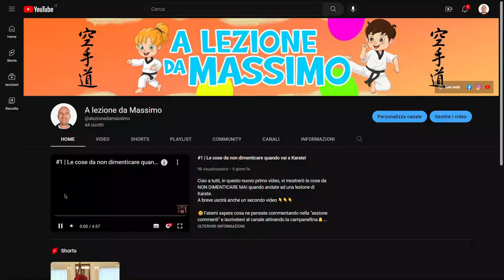É vero che il Karate è intutile?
In questo video commenterò l'esternazione di Fedez facendo un analisi approfondita sul possibile pensiero che si ha oggi sul karate moderno.
Dubbi ed interrogativi del karate moderno. Buona visione

0:00:00 | Introduzione
0:00:58 | Cosa è successo?
0:01:20 | I commenti della FIJLKAM e Luigi Busà
0:01:57 | Cosa mi è venuto in mente
0:02:40 | Il "mega" buco generazionale nelle palestre
0:03:34 | Cosa pensano in tanti
0:05:08 | A cosa serve il Karate
0:05:55 | Le vecchie dimostrazioni di grandi maestri
0:07:20 | Le gare oggi
0:08:00 | Conclusioni finali

💻 (Questo video è stato editato con Wondershare Filmora Professional e 🎬 registrto con Samsung s10 lite)

É vero che il Karate è intuile?